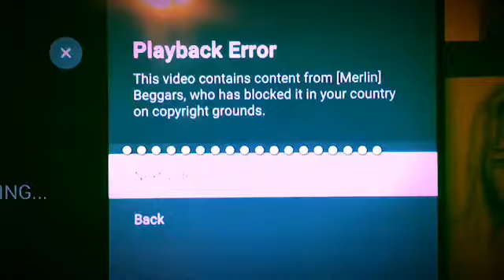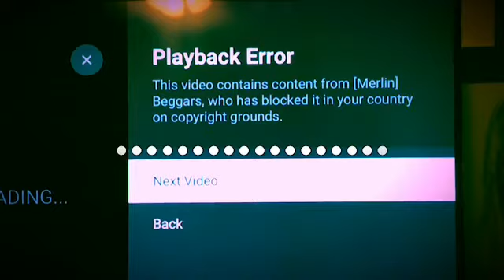Are marshmallows flammable?